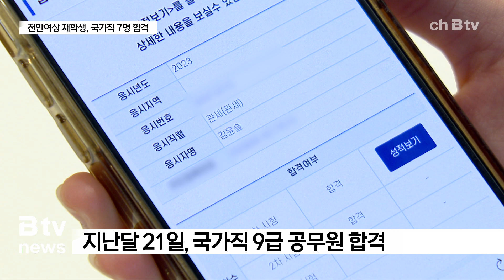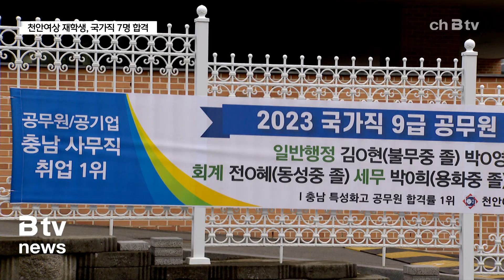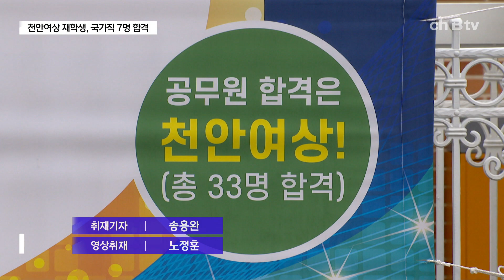'한 반에 3명'...천안여상 국가직 7명 합격 (천안)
천안여상 3학년에 재학 중인 김윤슬 양.

다음 달 졸업을 앞두고 기쁜 소식이 들려왔습니다.

지난달 21일에 발표된
국가직 9급 공무원 지역인재전형 관세직에 최종합격한 겁니다.

김윤슬/천안여상 3학년
"(일반고에서는) 입시 이후에도 대학교에서 공부하면서
취업을 준비하는 과정이 되게 많이 지칠 것 같다고 생각했습니다.
그래서 저는 이 과정을 좀 바꿔서 공무원 시험을 먼저 준비해서
취업을 한 이후에 (대학에 갈 생각입니다.)"

합격 소식을 들은 건 윤슬 양만이 아닙니다.

같은반 단짝으로 2년 동안
공무원이라는 꿈을 함께 키워온 이건희 양과 전지혜 양도
각각 일반행정직과 회계직 합격자 명단에 이름을 올렸습니다.

이건희/천안여상 3학년
"너무 벅차올라서 눈물이 찔끔 났고,
바로 엄마한테 전화해서 엄마도 너무 기뻐하고,
수고했다고 말씀해 주셨고...
또 2년 동안 함께한 친구들도 모두 좋은 성적이 있었기 때문에
더 기뻤던 것 같아요."

전지혜/천안여상 3학년
"저희가 사회생활 없이 취직을 하다 보니까
나이 차이가 적어도 4살 정도 나니까
제가 그 환경에 잘 적응할 수 있을지에 대한 고민이 제일 크기도 하고,
먼저 잘 적응하는 공무원이 되고 싶습니다."

이 학교는 2013년부터 지금까지 33명의 공무원을 배출했습니다.

이번에도 7명이 공무원 시험에 합격했습니다.

지역인재전형은 일반전형보다 시험 과목 수가 적고,
경쟁률도 비교적 낮습니다.

이 때문에 지원 대상인 특성화고나 마이스터고가
공무원 등용문으로 떠오르고 있습니다.